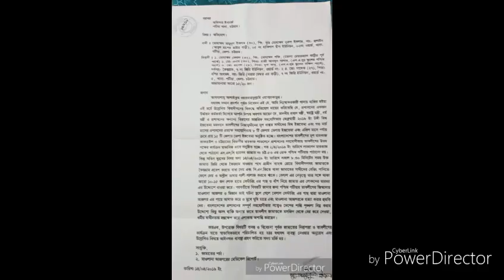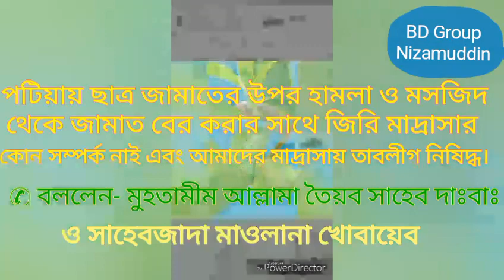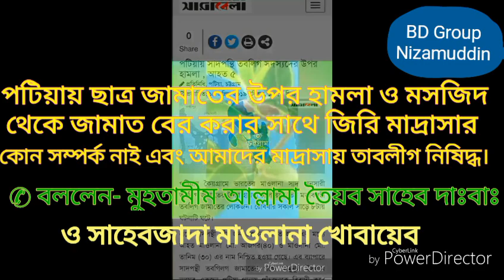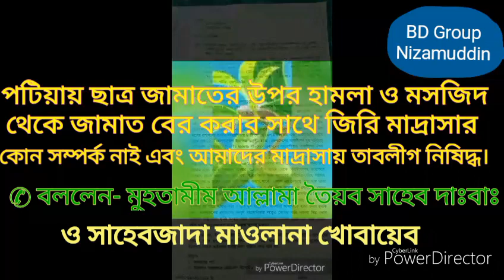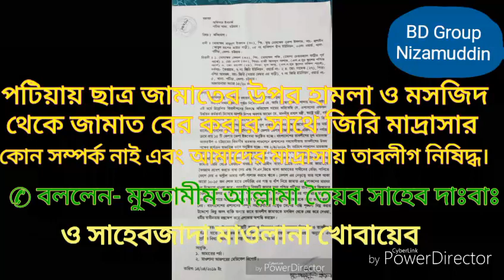পটিয়ায় ছাত্র জামাতের উপর হামলা ও তাবলীগের সাথে কোন সম্পর্ক নাই জিরি মাদ্রাসার বললেন মুহতামীম।